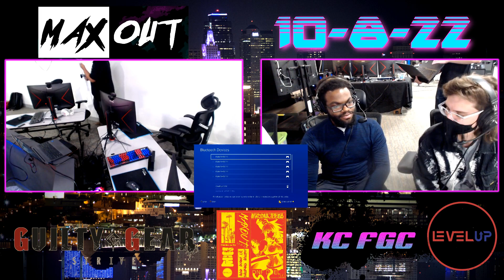MAXOUT 10-8-22 GUILTY GEAR -STRIVE-